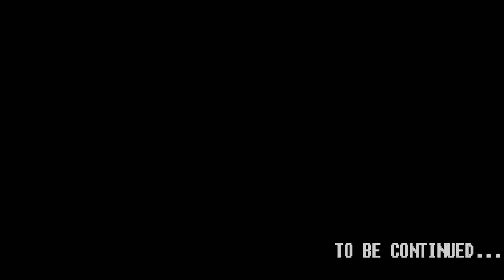[Minecraft] Parkour Short Film - Operation: Home From Work - Episode 1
Here's a small film that I've been working on. The pain that I had to go through to get this finished product was insane! All those tries, all the failing! But I think it turned out pretty well, and I left it open ended in case you want me to make another one, so just let me know! Please leave a like and favorite if you enjoyed the video, it would help me a lot and motivate me to go through all that pain again to make another one :P